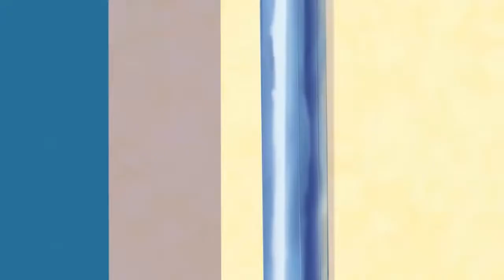Oggy and The Cockroaches New Collection | The Sorcerer's Apprentice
▮ Link Video:
Content description: Oggy and The Cockroaches New Collection | The Sorcerer's Apprentice